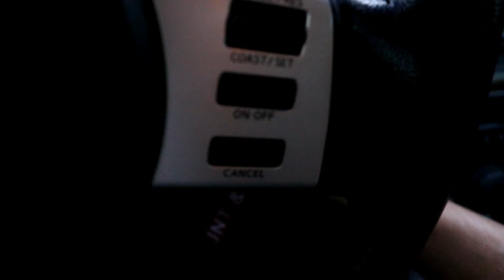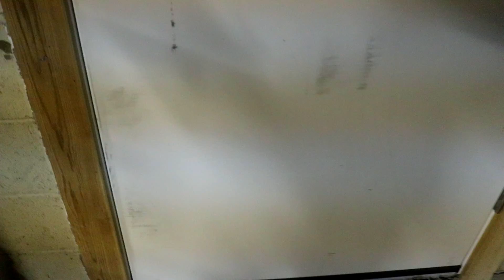Removing and Cleaning a Carburetor in a Polaris Scrambler 90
In this video we show you how to remove and clean a carburetor.  For us this was part of the reason this 4 wheeler wouldn't start.